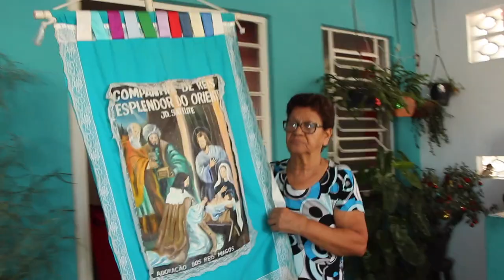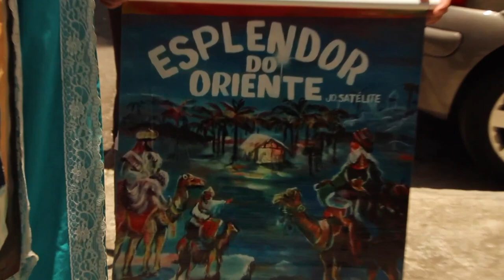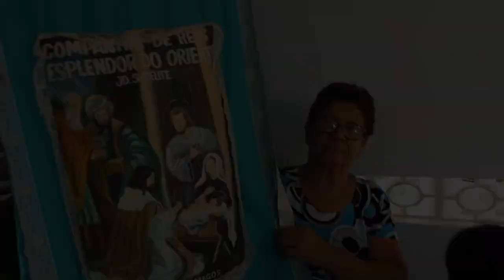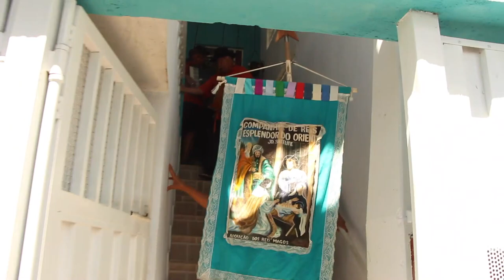ALMOÇO DE REIS NA DONA LIBÂNIA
A Folia de Reis ou Reisado é um auto popular que reconstitui a jornada dos reis Magos, a partir do momento em que eles recebem o aviso do nasciment do Messias, até a hora em que encontram o Deus-menino na lapinha. Fazendo parte, pois, do ciclo natalino, o cortejo de foliões desfila cantando no campo ou pelas ruas da cidades.